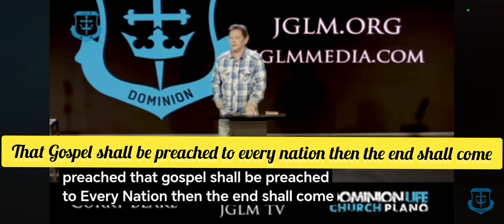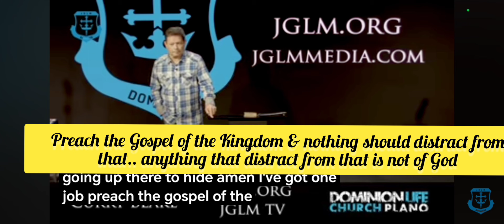TAKE HEED THAT NO MAN DECEIVES YOU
Join upcoming MIND RENEWAL training in May 2024 by going to Telegram DHT_ECCL_Channel